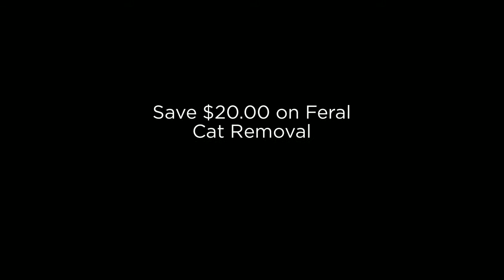Feral Cat Removal Illinois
Specializing in Feral Cat Removal in Illinois.